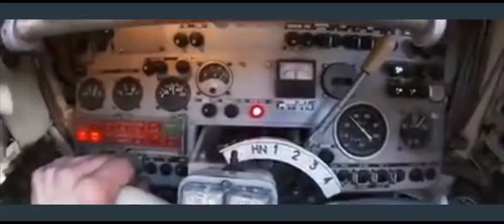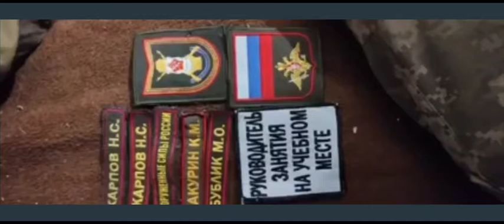Ukraine 95th Air Assault brigade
A video documenting the 95th Air Assault Brigade of the Ukraine Armed Forces against Russian positions in Kamyanka axis in Kharkiv region. This video was taken in mid March 2022.